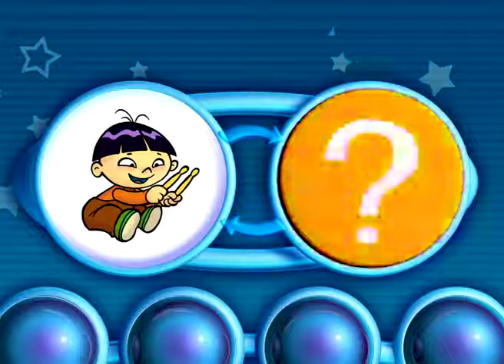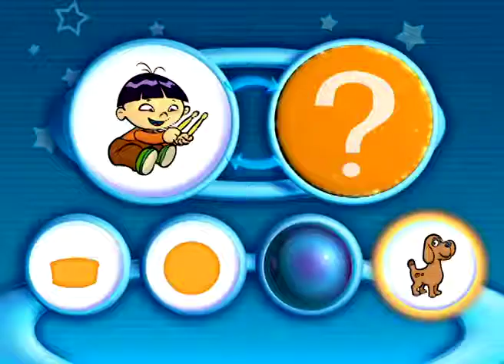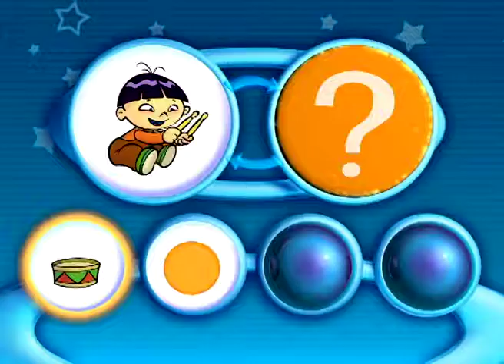Tamil cartoon Danny and Daddy Epi 6